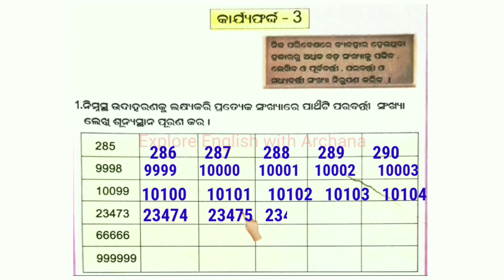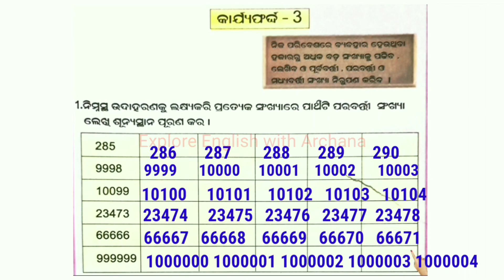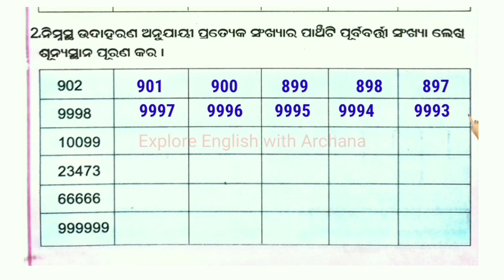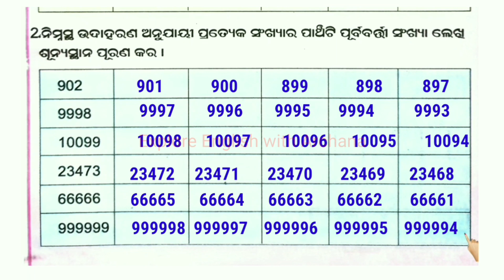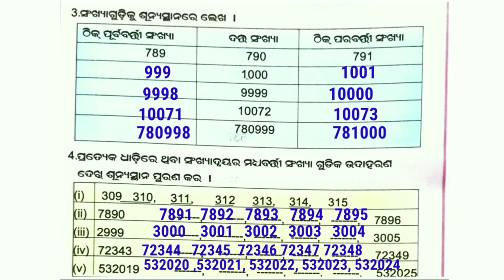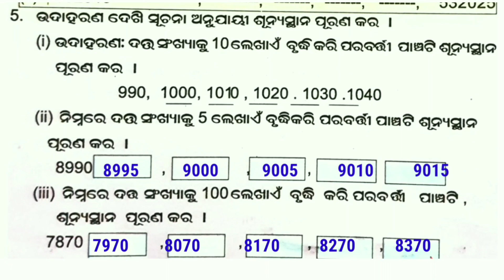Utthan 21-22|| Math Class 7|| Worksheet-3 || Explain and solutions